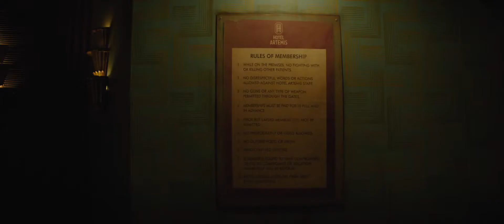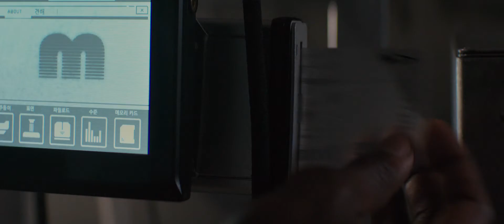HOTEL ARTEMIS - Official Trailer HD (July2018)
Set in riot-torn, near-future Los Angeles, HOTEL ARTEMIS is an original, high-octane action-thriller starring Jodie Foster as The Nurse, who runs a secret, members-only hospital for criminals. Jodie Foster is joined by an all-star cast that includes Sterling K. Brown, Sofia Boutella, Jeff Goldblum, Brian Tyree Henry, Jenny Slate, Zachary Quinto, Charlie Day, and Dave Bautista.